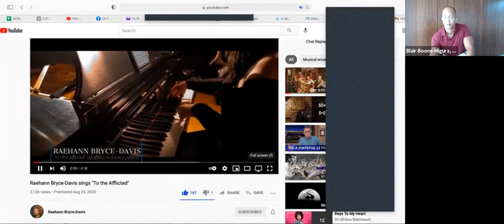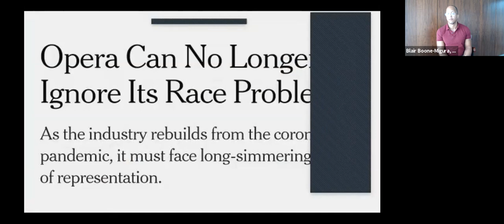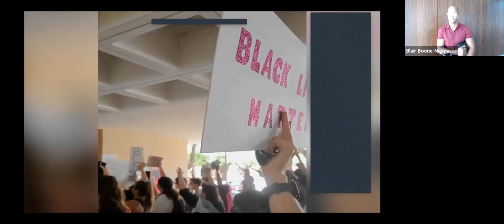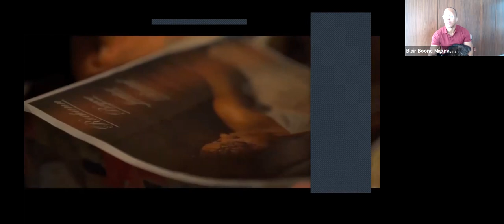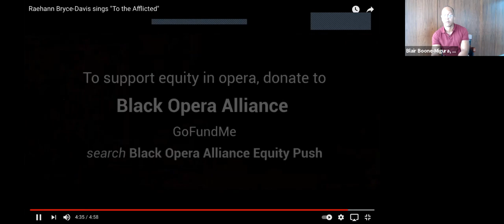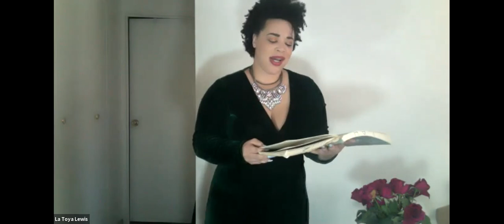ASPSNY Presents RAEHANN BRYCE-DAVIS (mezzo) - Dramatic Interpretation of Song Masterclass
The Art Song Preservation Society of New York Presents RAEHANN BRYCE-DAVIS (mezzo)
March 21, 2021, 2pm – Virtually Via Zoom!
A Season of Song: Dramatic Interpretation of Song Masterclass
Hosted by Blair Boone-Migura

La Toya Lewis, soprano      F. Schubert (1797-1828)
                 Gretchen am Spinnrade

Olivia de Geofr0y, soprano    S. Barber (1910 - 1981)
Nuvoletta

José Maldonado, baritone   R. Leoncavallo (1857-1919
  Mattinata

Samantha Burke, soprano   R. Schumann (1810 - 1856)
  In der Fremde

Maria Carmichael, soprano    R. Strauss (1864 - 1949)
  Zueignung
Hailed by the New York Times as a "striking mezzo soprano" and by the San Francisco Chronicle for her "electrifying sense of fearlessness," Raehann Bryce-Davis opens the 2019/20 season singing Verdi’s Requiem with conductor Kent Nagano and the Orchestre symphonique de Montréal at the Olympic Stadium. She then returns to Opera Vlaanderen for her role debut as Eboli in Verdi’s Don Carlos and makes her LA Opera debut in the World Premiere of Aucoin and Ruhl’s Eurydice, a coproduction with The Metropolitan Opera, and sings Sara in Roberto Devereux opposite Angela Meade and Ramon Vargas. Further performances of the season include: Unknown, I Live With You at the Kurt Weill Festival Dessau, A Nation of Others at Carnegie Hall with the Oratorio Society New York, Nathaniel Dett’s The Ordering of Moses with the Harlem Chamber Players, Mendelssohn's Elijah with St. George’s Choral Society, and a recital series for the Art Song Preservation Society in New York with pianist Mark Markham. Last season she made her role debuts as Leonor in Donizetti’s La Favorite at the Teatro Massimo di Palermo, Marguerite in Berlioz’s La Damnation de Faust conducted by Maestro John Nelson with the Orquesta Sinfónica Nacional de Costa Rica, Ms. Alexander in Satyagraha at Opera Vlaanderen, Kristina in The Makropulos Affair at the Janáček Brno Festival, Verdi's Requiem with the Oratorio Society of New York at Carnegie Hall, Martinů’s Julietta with the American Symphony Orchestra at Carnegie Hall, and Mahler’s Symphony No. 8 with the South Dakota Symphony Orchestra.

Additional opera credits include Wellgunde in Wagner’s Die Ring-Trilogie at Theater an der Wien, Madeline Mitchell in Heggie’s Three Decembers at Opera Maine, and while a member of the Junges Ensemble at Opera Vlaanderen she sang: Nezhata in Rimsky-Korsakov’s Sadko, Kristina in Janáček’s The Makropulos Affair, and Mary in Wagner’s Der fliegende Holländer. She was a participant in San Francisco Opera’s prestigious Merola Opera Program and while a resident artist at Michigan Opera Theatre, she sang: Third Lady in Mozart’s Die Zauberflöte, Lady in Waiting in Verdi’s Macbeth, and Ma Moss in Copland’s The Tender Land. Other roles have incuded Mama McCourt in Moore’s The Ballad of Baby Doe with Chautauqua Opera, Albine in Massenet’s Thaïs with Florida Grand Opera, Zita in Puccini’s Gianni Schichi with Aspen Music Festival, Owl in Unsuk Chin’s Alice in Wonderland with Opera Theatre of Saint Louis, and Lily in Gershwin’s Porgy and Bess at Grand Théâtre de Genève.

On the concert stage, Ms. Bryce-Davis recently sang Elgar’s Sea Pictures at the Musikverein in Vienna, the world premiere of Paul Moravec’s Sanctuary Road in her Carnegie Hall debut with Oratorio Society of New York, and Verdi’s Requiem with the Orquestra Sinfónica Nacional de Costa Rica, conducted by John Nelson. She also joined the Aspen Music Festival for Corigliano’s Of Rage and Remembrance, Mahler’s Symphony No. 2 with Maestro Kent Tritle at the Cathedral Church of Saint John the Divine, Verdi’s Requiem with Marywood University, Prokofiev’s Alexander Nevsky with Maestro Philippe Entremont and the Manhattan School of Music Symphony, Durufle’s Requiem with Maestro David Thye, and Handel’s Messiah with Maestro Phillip Nuzzo and the Metro Chamber Orchestra. Also an ardent proponent of contemporary music, she premiered composer Melissa Dunphy’s Come, My Tan-Faced Children at Lyric Fest, Ayanna Witter-Johnson’s Brown Sounds, Kyle Werner's Psalm 42, and Jacob A. Greenberg’s Four Songs for Mezzo Soprano and Orchestra.

Ms. Bryce holds a Master of Music and Professional Studies certificate from the Manhattan School of Music and a Bachelor of Music from the University of Texas at Arlington.

A Season of Art Song Festival of New York 2020-21 is made possible in part with funding from the Upper Manhattan Empowerment Zone Development Corporation and administered by LMCC.  A Season of Art Song Festival of New York 2020-21 is also made possible in part with funding from Creative Engagement, supported by the New York City Department of Cultural Affairs in partnership with the City Council and the New York State Council on the Arts with the support of Governor Andrew Cuomo and administered by LMCC.